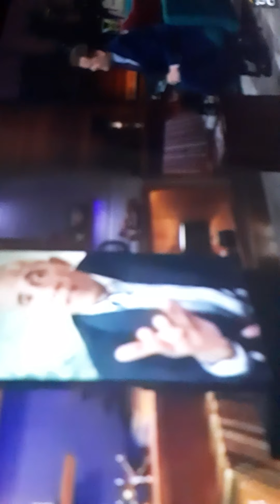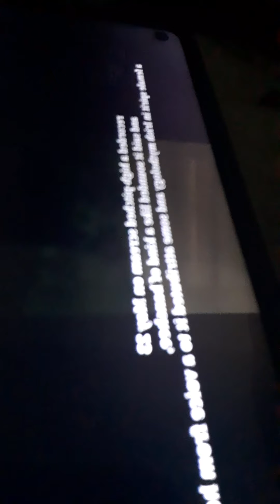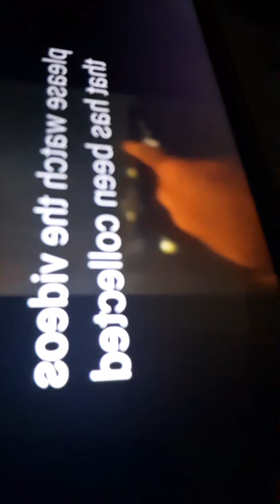THE REALEST VIDEO I EVER MADE POWERFUL Alien cults are narcissists